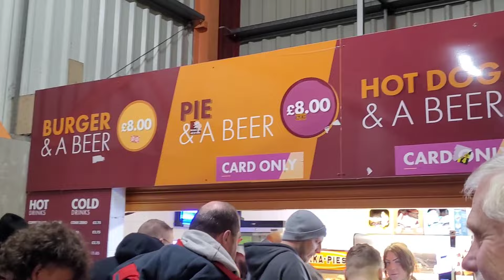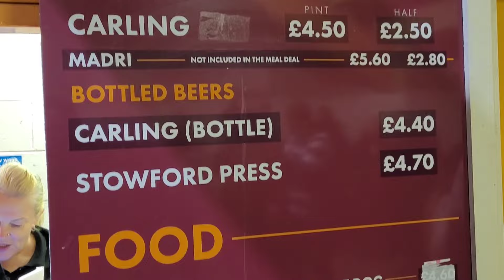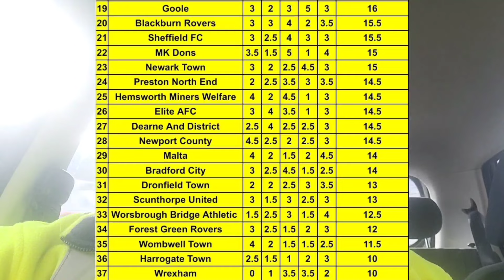THE ROAD TO WEMBLEY ENDS HERE! Bradford City Vs Doncaster Rovers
Game 64 Of 23/24 (Tuesday 30th January 2024)
Bradford City 1-0 Doncaster Rovers
Bristol Street Motors Trophy Quarter Final
University Of Bradford Stadium (Visit 2)
Attendance: 3086

Rate The Ground Table:
1. AC Milan: 24
2. Hallam: 23
3. Gainsborough Trinity: 20
4. Rossington Main: 19
5. Retford United: 19
6. Doncaster Eovers: 19
7. Peterborough United: 18.5
8. Boston United: 18.5
9. Leeds United: 18.5
10. Stockport County: 18
11. Selby Town: 17.5
12. AFC Wimbledon: 17.5
13. Wakefield: 17.5
14. Ashby Ivanhoe: 16.5
15. Crewe Alexandra: 16.5
16. Accrington Stanley: 16.5
17. Notts County: 16.5
18. York City: 16
19. Goole: 16
20. Blackburn Rovers: 15.5
21. Sheffield FC: 15.5
22. MK Dons: 15
23. Newark Town: 15
24. Preston North End: 14.5
25. Hemsworth Miners Welfare: 14.5
26. Elite AFC: 14.5
27. Dearne And District: 14.5
28. Newport County: 14.5
29. Malta: 14
30. Bradford City: 14
31. Dronfield Town: 13
32. Scunthorpe United: 13
33. Worsbrough Bridge Athletic: 12.5
34. Forest Green Rovers: 12
35. Wombwell Town: 11.5
36. Harrogate Town: 10
37. Wrexham: 10

Bradford City Rate The Ground:
Pre Match: 3/5
Catering: 2.5/5
Ground: 4.5/5
Atmosphere: 1.5/5
Overall Enjoyment: 2.5/5
Total: 14/25